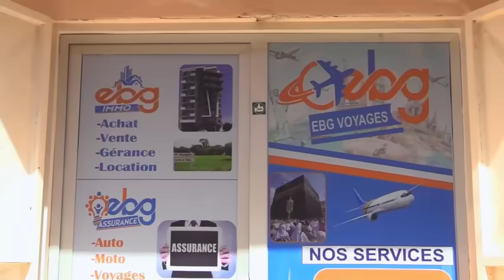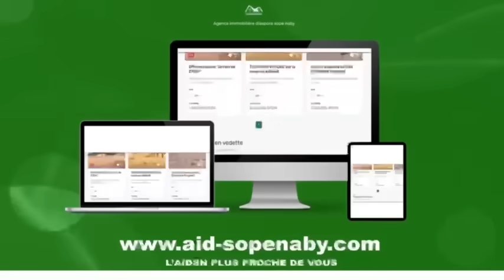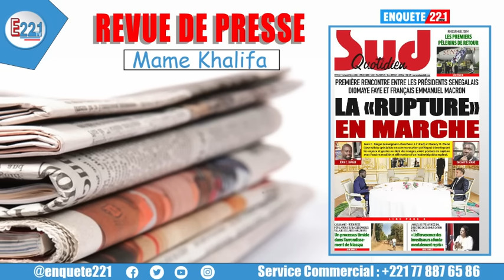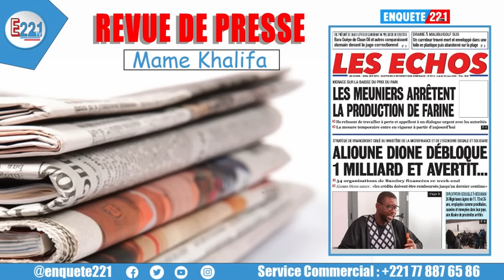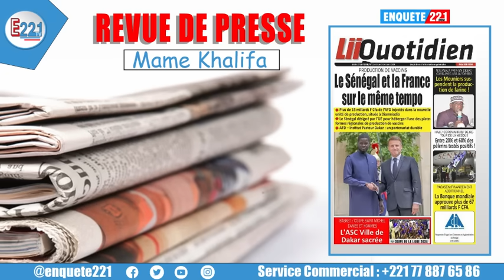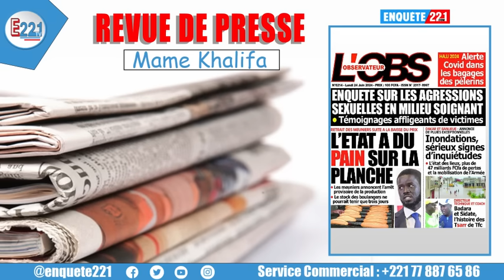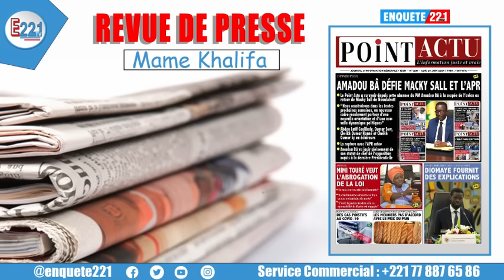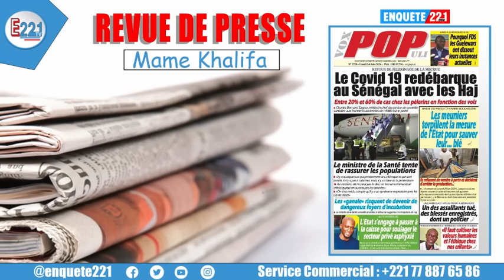Revue de presse Lundi 24 juin 2024